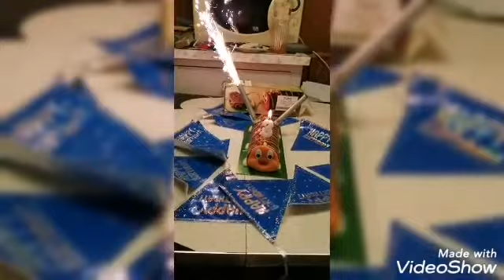My grandson monthly birthday celebration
My georgous grandson Bludre